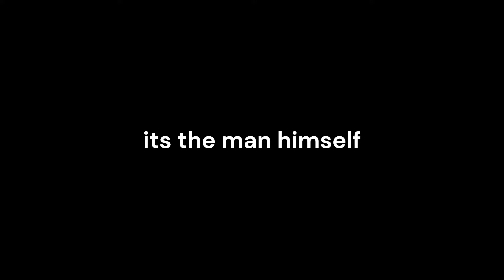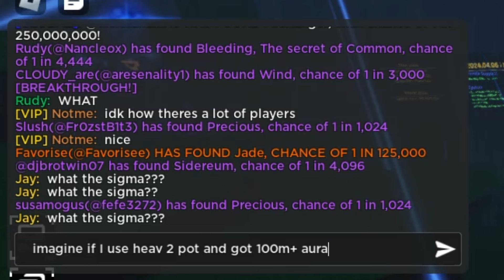Lost footage of @Nancleox in Sol's RNG